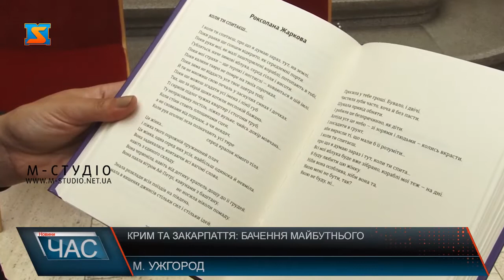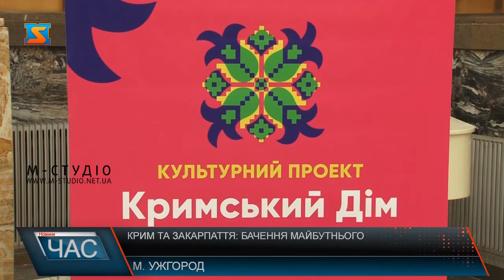Крим та Закарпаття: бачення майбутнього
«Крим та Закарпаття: бачення майбутнього» – дискусія під такою назвою відбулася в Ужгороді. Учасники заходу представили українсько-татарську книгу загалу, розказали про кримські традиції. Ужгород став четвертим містом, куди завітали з проектом «Кримський дім об’єднує серця».